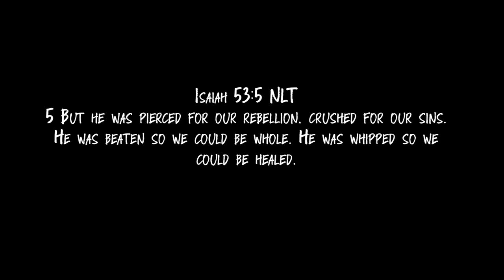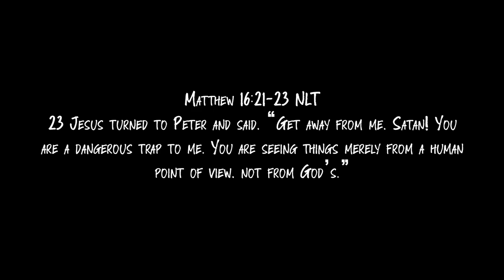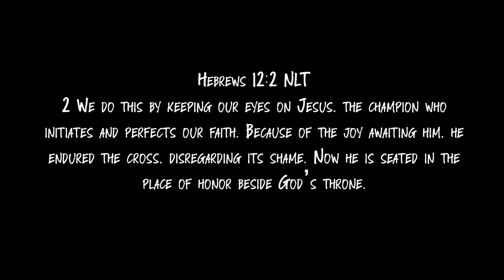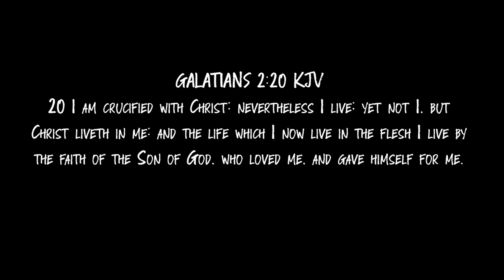THE PASSION WEEK DEVOTIONAL | THE CROSS | MICHAEL FONDANOVA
This is a cinematic depiction devotional filmed and reenacted by The Way's Drama Ministry. Relive The Carrying of the cross of Jesus Christ as Michael Fondanova describes what the cross represents and Jesus' painstaking walk to be Crusified.